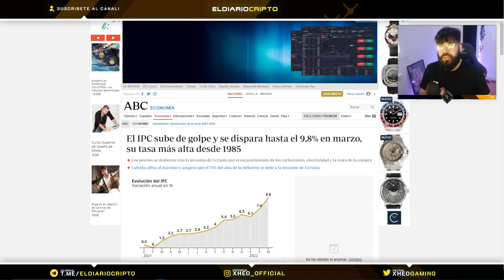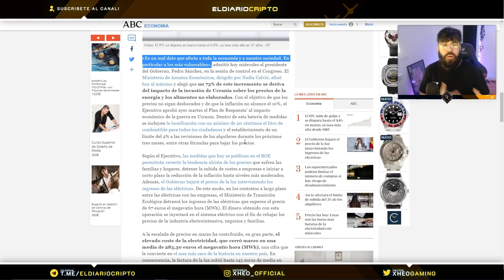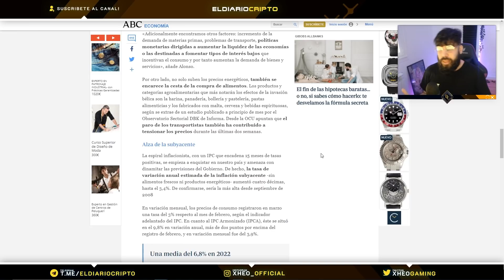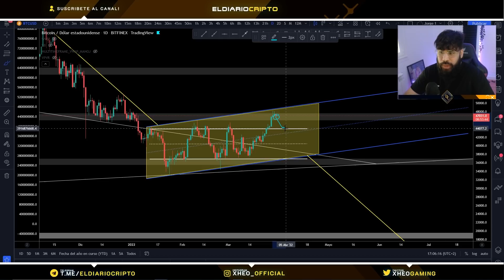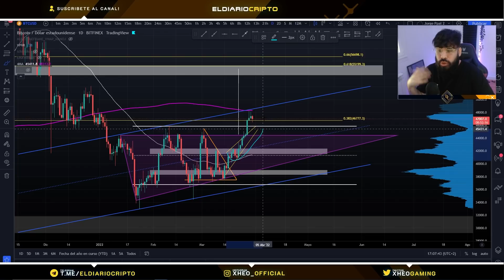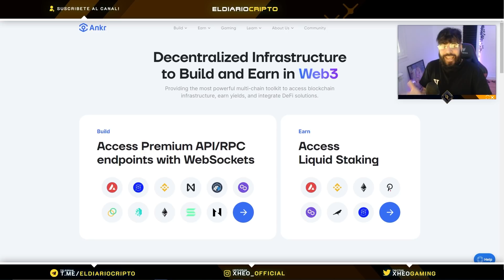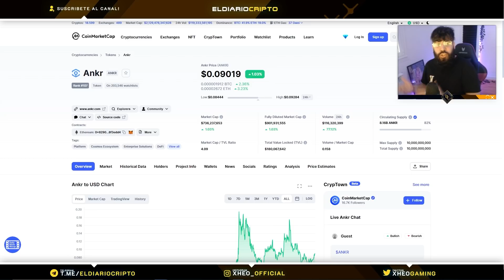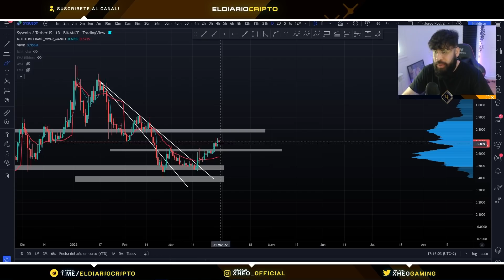🔴¡¡ÚLTIMA HORA: LA GRAN DECEPCIÓN DE SYSCOIN EN DUBAI!!🔴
Hoy veremos las últimas noticias sobre el mercado de las criptomonedas y en concreto de lo que está pasando con SYSCOIN (SYS) y su evento en Dubai!